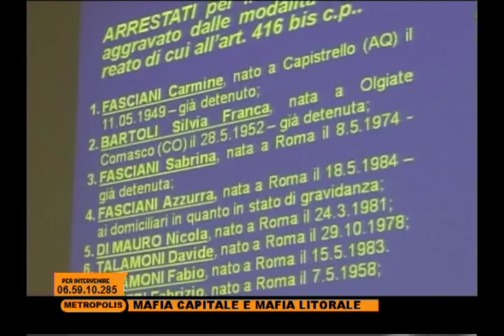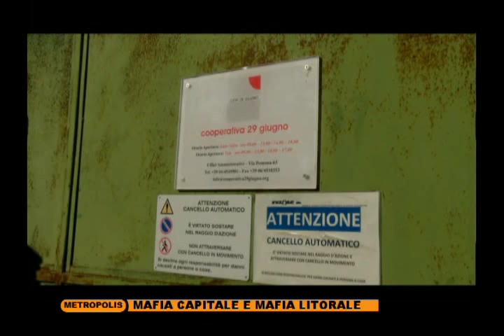MAFIA CAPITALE E MAFIA LITORALE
Puntata di Metropolis del 1 aprile. Conduce Francesca Della Giovampaola. Ospiti Marcello De Vito, Giampiero Cioffredi, Maurizio Zammataro, Maria Cristina Masi.